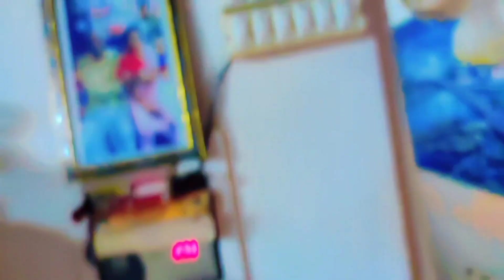diwali Par Ghar Me Ghusa chor Daily Vlog #129 12 November 2023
Follow Us For More Amazing Videos
Links